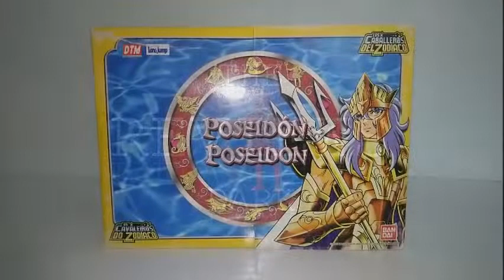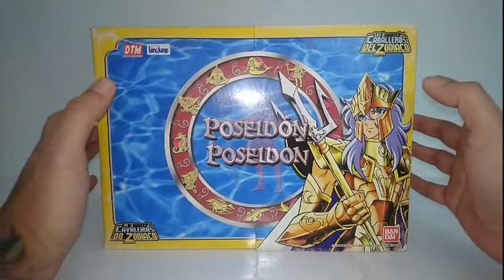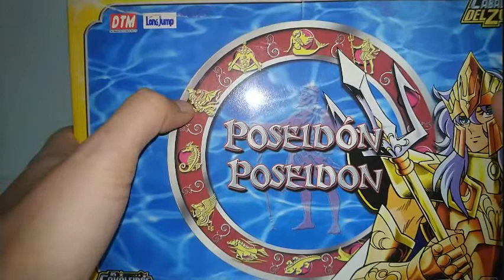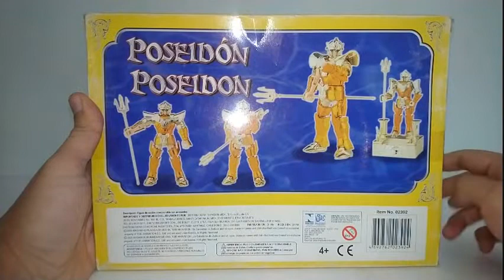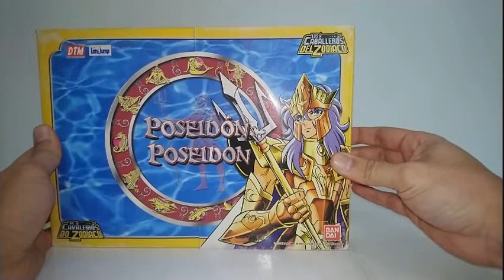BAN DAI - Saint Seiya Poseidón (Vintage) - Review/Armado Parte 1: Escama de Poseidón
Volvemos con los reviews de figuras vintage del anime shonen por excelencia: Saint Seiya. En éste video: la Escama de Poseidón.